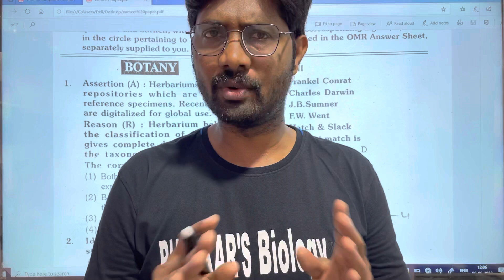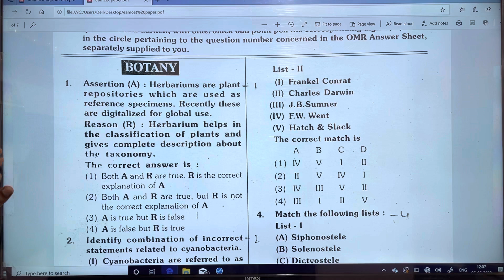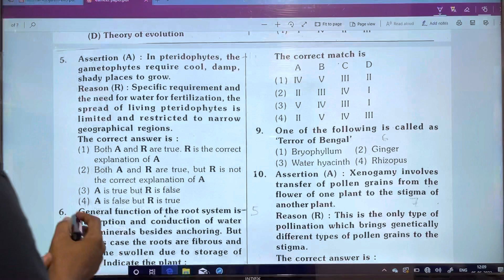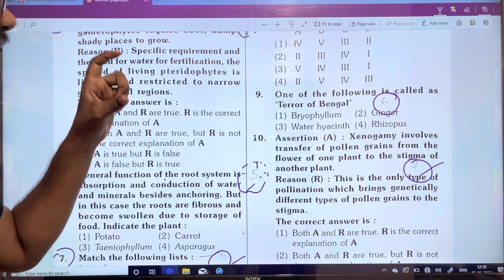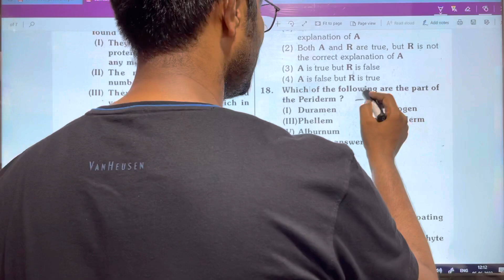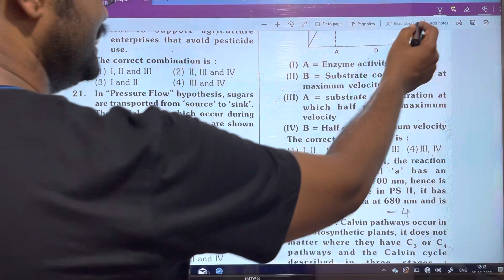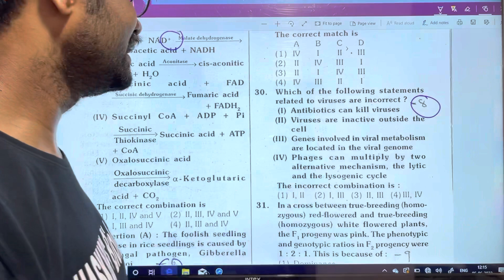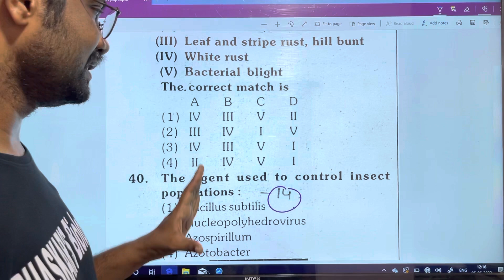EAMCET / EAPCET || BOTANY Weightage || Chapter wise weightage based on previous model paper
EAPCET 2022 Botany Chapter Wise Weightage
EAMCET 2022 Botany Chapter Wise Weightage
AP EAPCET 2022 Botany Chapter Wise Weightage
TS EAMCET 2022 Botany Chapter Wise Weightage